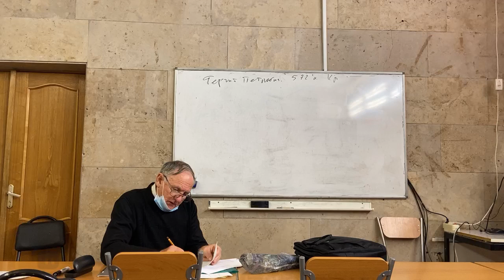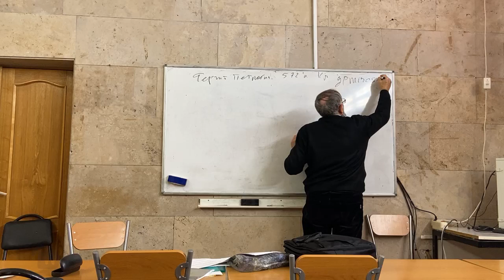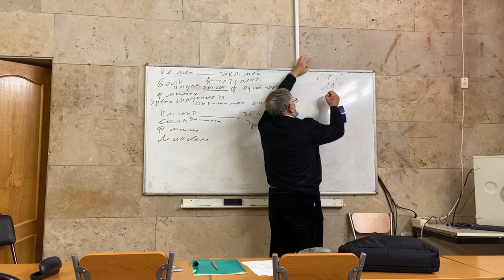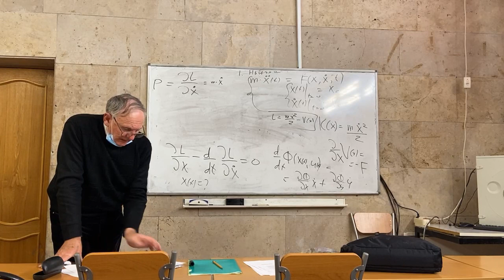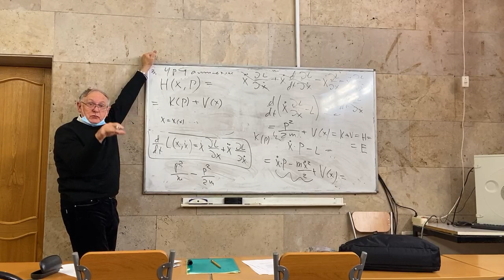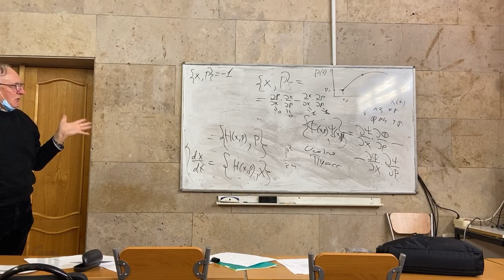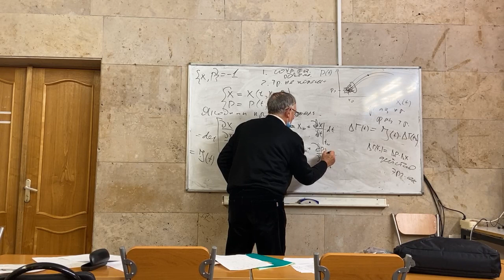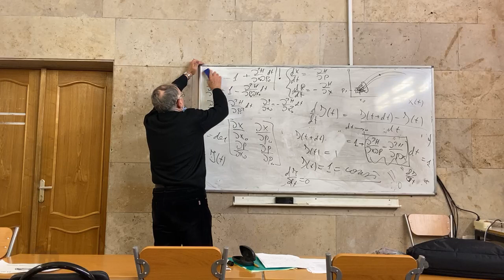1 пара 07.09.2021 Специальный разделы квантовой механики и оптики